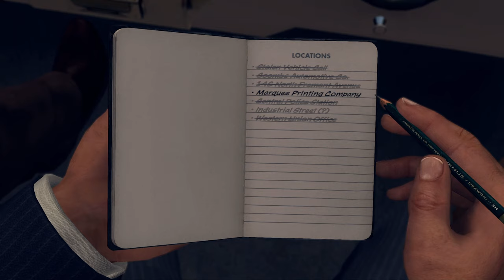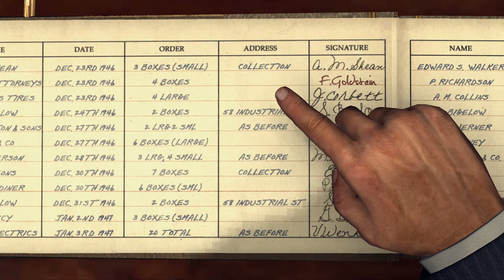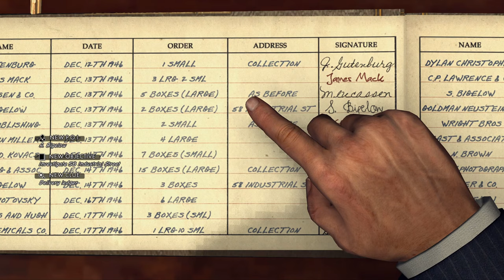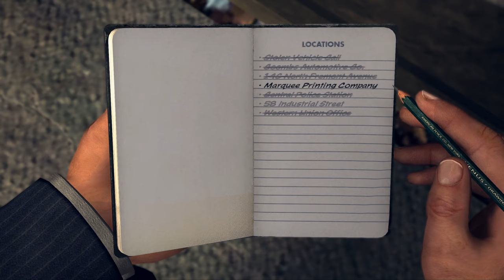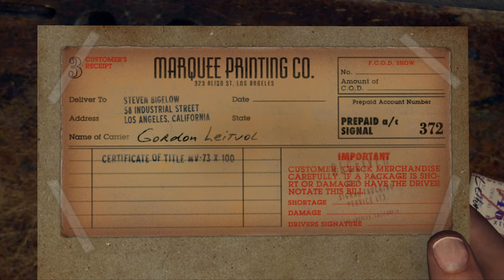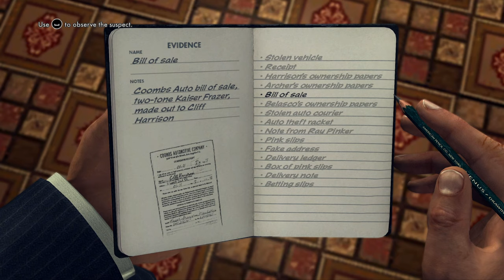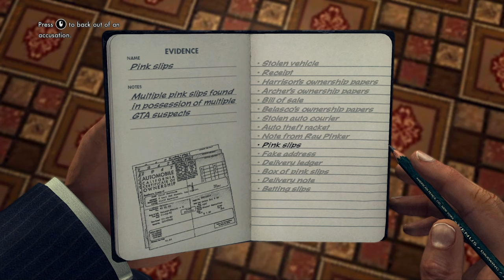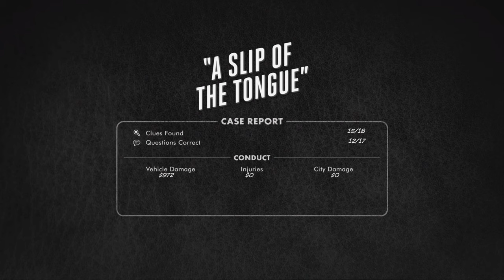L.A Noire: The case ends badly - Part Eight